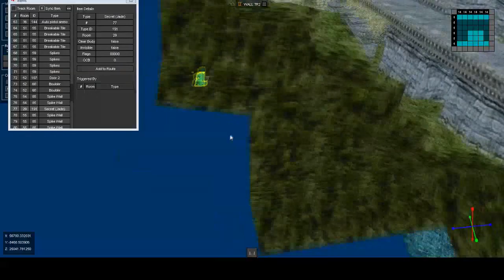[TR2] The Great Wall Randomized Run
This is a "blind" test run for the first level of the game using Eycore's TR2 Randomizer. I missed two secrets, so after I finished the session I went and looked their locations up with trview.

Interesting tool and worth checking out. The video came out much darker than it should, sorry about that.